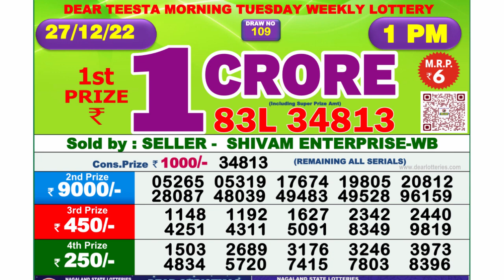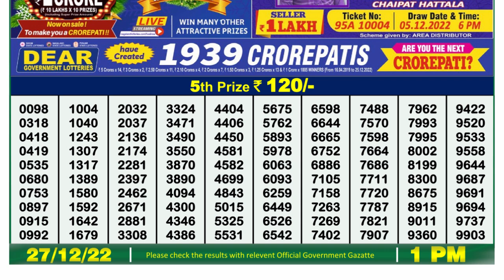🔴Dear Lottery Sambad Live 1pm today 27.12.22 Nagaland State Lottery Result